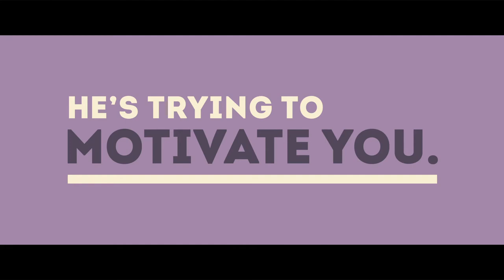Tennis Types | The Self-Talker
Tennis Types is back!
If you play tennis, you certainly know some Self-Talkers.